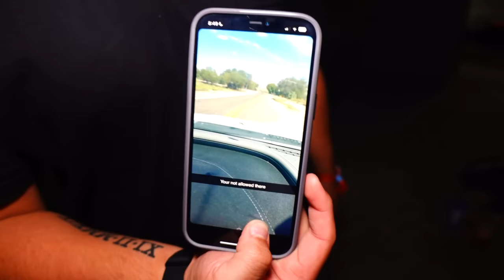That Didn't Work Out | State Fair Disaster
We want to take everyone to the state fair, but it ends up being a disaster! That didn't work out.

Fan mail:
Crazy Pieces

♥OUR CHANNELS♥